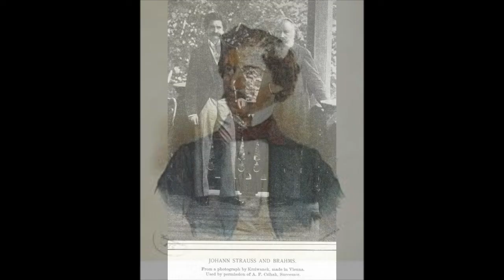Strauss jr.: Die Fledermaus - Ouverture - Herbert von Karajan, direttore; Wiener Philharmoniker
Johann Strauss jr.  (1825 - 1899)

Die  Fledermaus

Ouverture

Herbert von Karajan, direttore
Wiener Philharmoniker
Berlin, 1948